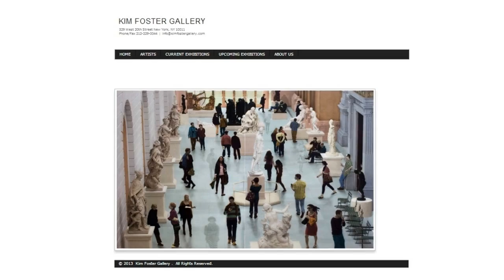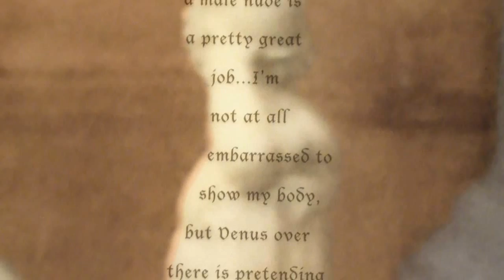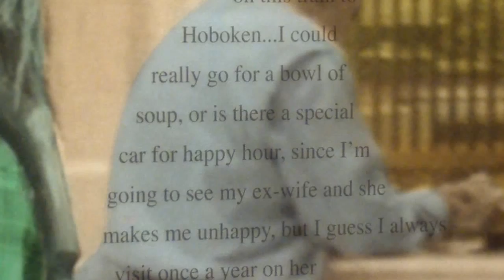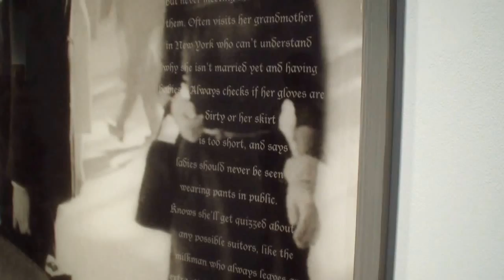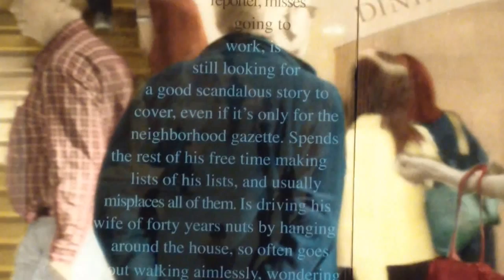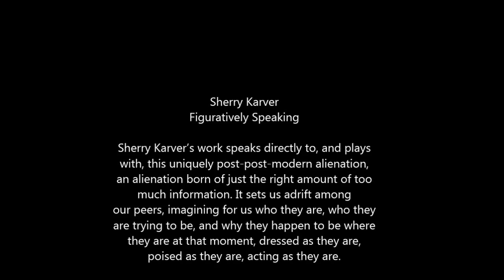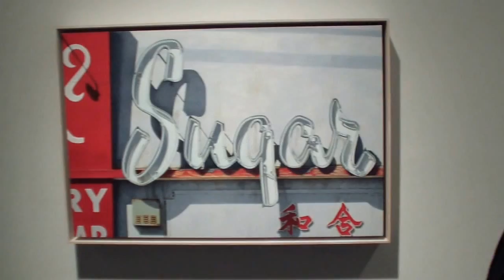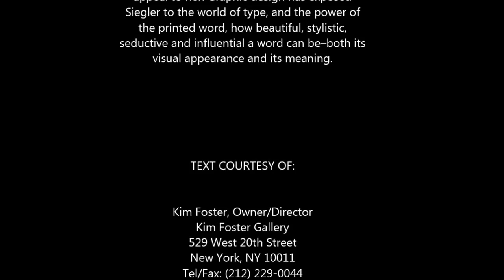KIM FOSTER - Sherry Karver, Kathryn Siegler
Sherry Karver
Figuratively Speaking

Sherry Karver's work speaks directly to, and plays
with, this uniquely post-post-modern alienation,
an alienation born of just the right amount of too
much information. It sets us adrift among
our peers, imagining for us who they are, who they
are trying to be, and why they happen to be where
they are at that moment, dressed as they are,
poised as they are, acting as they are.

Sometimes (notably in the Plexiglass and light box
editions) the faces in the crowd project no voice
and break up in a stream of pixels, their presence
in our visual space as fleeting as a dream
and as detail-poor as a cellphone capture, their
image yet naggingly persistent. Other times, the
slump or stride of a body proposes an entire short
story, generating a fractured disquisition
Karver identifies, describes, and provides with the
coherence of a novelist "discovering" a character or
a director filling out an establishing shot.

Kathryn Siegler
Talking Pictures

Much of the artist's imagery focuses on subjects
that invoke nostalgia, like old store windows
with reflective surfaces, worn and weathered
antiques and vintage advertising. Siegler's
early interest in both photography and graphic
design influence her paintings. She uses
photography to collect images of objects that
appeal to her. Graphic design has exposed
Siegler to the world of type, and the power of
the printed word, how beautiful, stylistic,
seductive and influential a word can be--both its
visual appearance and its meaning.

TEXT COURTESY OF:

Kim Foster, Owner/Director
Kim Foster Gallery
529 West 20th Street

Open Tuesday through Saturday 11am to 6pm,
September through July. Open by appointment
only in August.